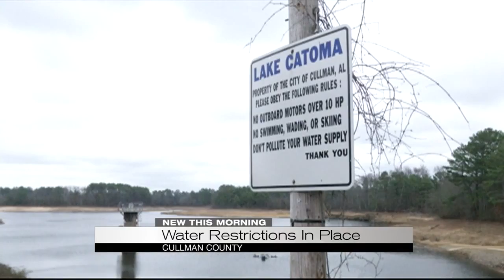Water restrictions are in place